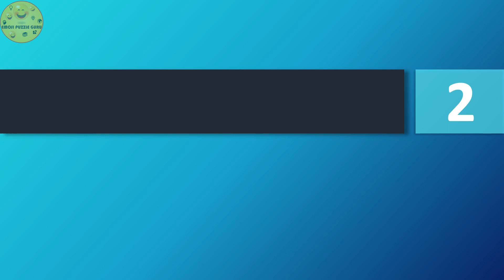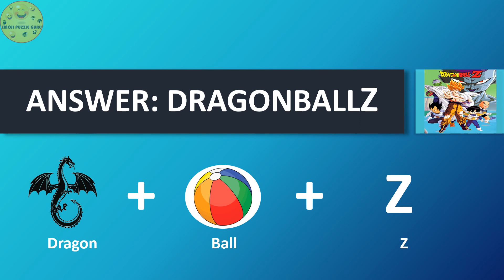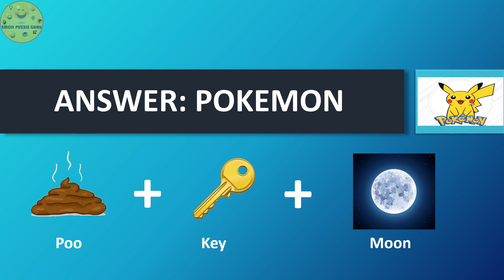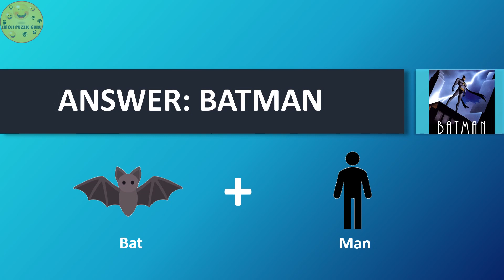GUESS THE CARTOON SERIES BY EMOJI || PART - 2 || EMOJI PUZZLE GURU